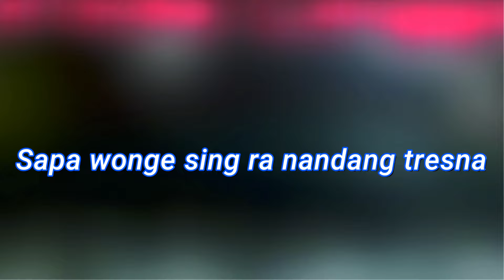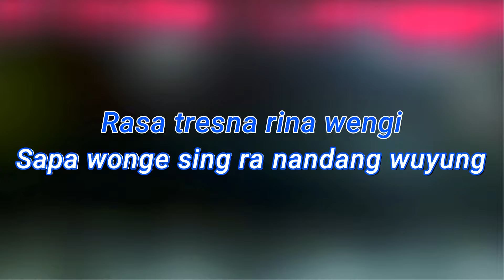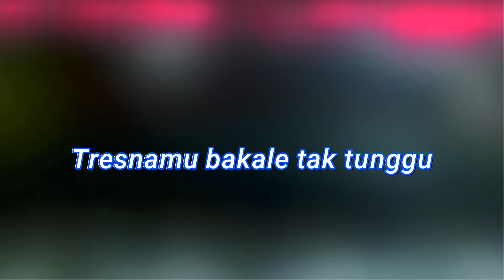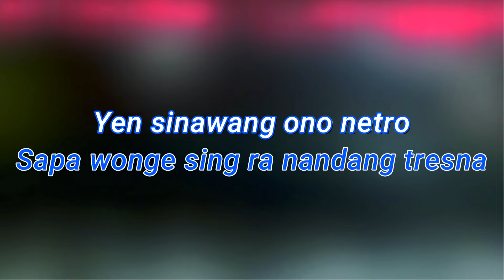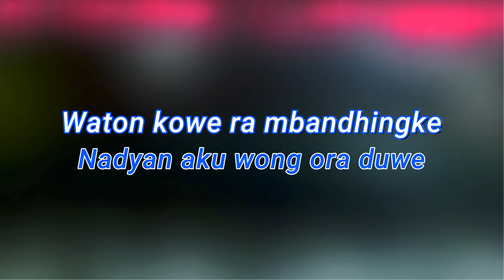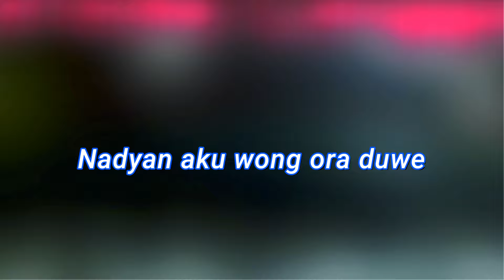Karaoke Tetesing Tresno